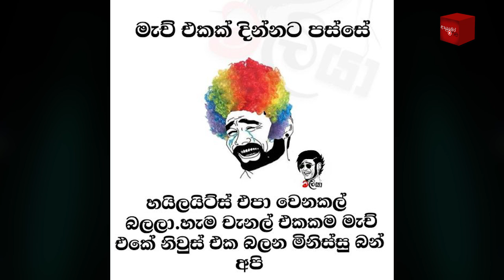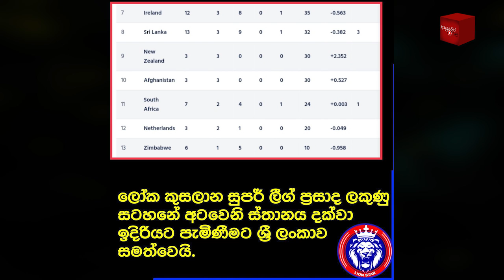1st ODI - South Africa tour of Sri Lanka 2021 | Bukiye Rasa Katha Part 02 🏆💪🦁 CRICKET Special 🇱🇰🏏🇿🇦